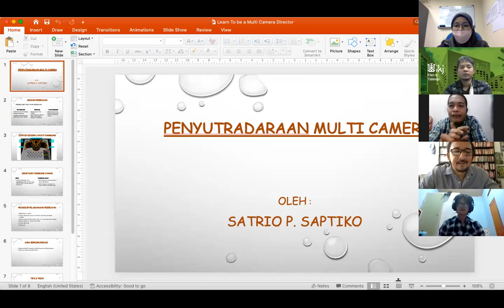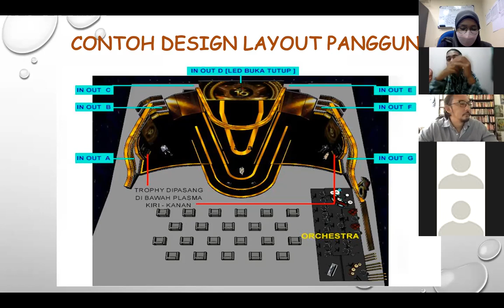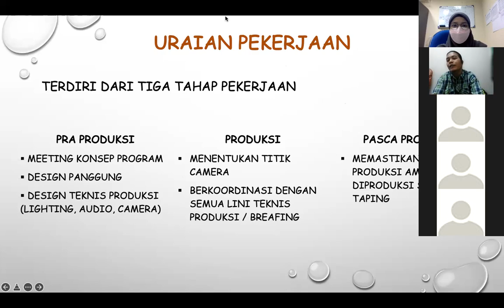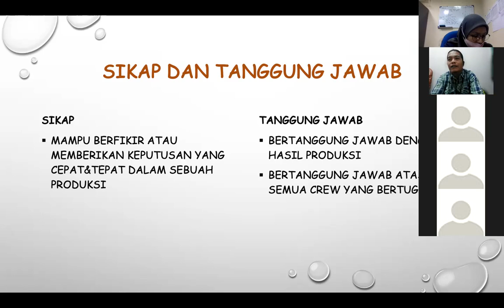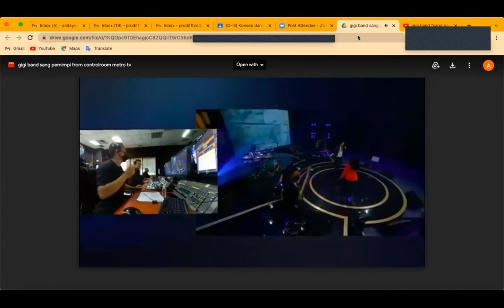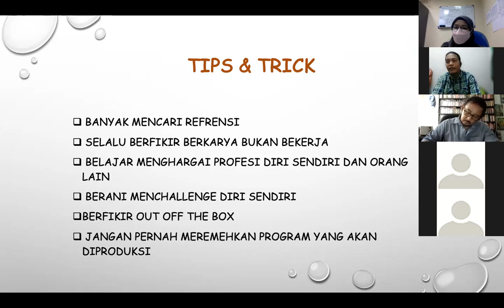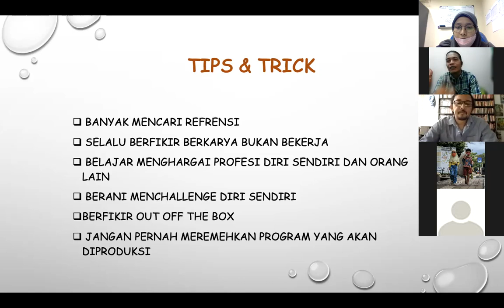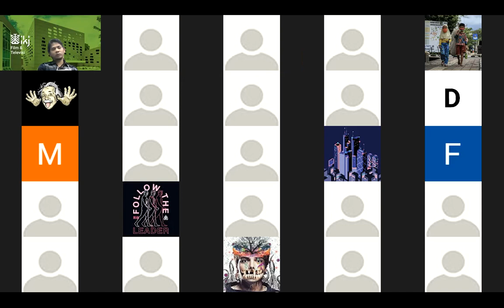MASTERCLASS - Penyutradaraan Multi Kamera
Masterclass Penyutradaan Multi Kamera

Host:
Ivan Darma Putra, S.Sn. - Dosen Penyutradaraan

Narasumber
Satrio Priyo Saptiko - Program Director Metro TV